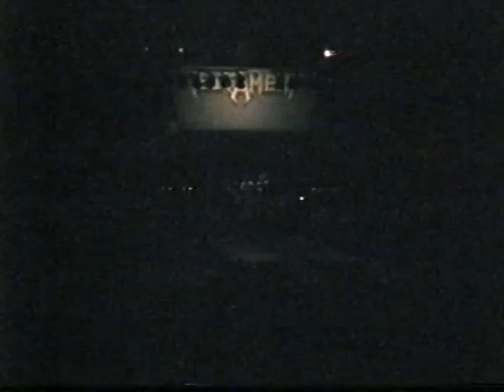Testament - 1998.03.28 - Santiago, Chile